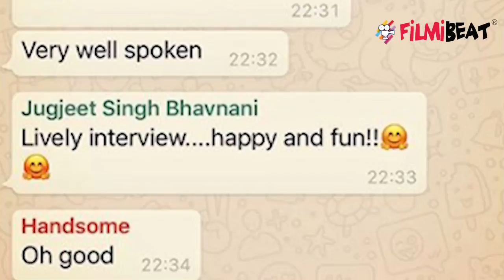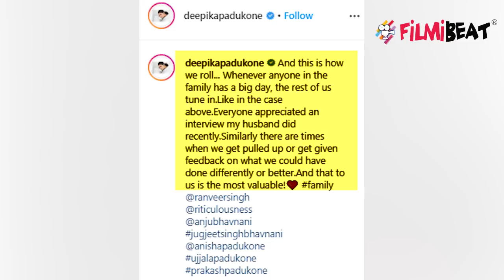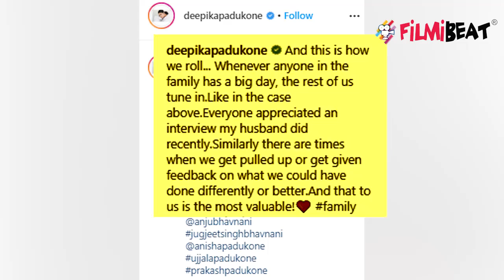Deepika Padukone shares interesting screenshot of family group;Check out | FilmiBeat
Deepika Padukone shares interesting screenshot of family group. Watch Video To Know More